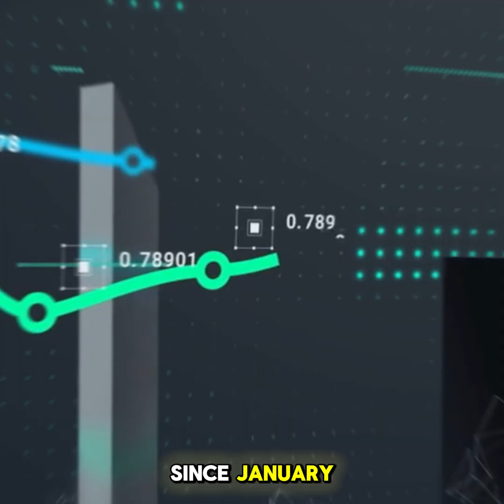Let’s talk about Chutes—also known as Subnet 64 on Bittensor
Let’s talk about Chutes—also known as Subnet 64 on Bittensor—a game-changing platform that provides decentralized, serverless compute power to run AI models.
Unlike AWS or Google Cloud, Chutes lets developers deploy, run, and scale any AI model instantly—from large language models like ChatGPT, to video generation, custom pipelines, image editing, and more.
Now here’s where it gets serious:
Chutes is up to 85% cheaper than traditional cloud services. There’s no server setup, no waiting—just click and go. And since it runs on a decentralized network, there’s no single point of failure. You also get full transparency with token rewards for GPU contributors, and open-source code for enterprise-level trust.
Chutes is now processing nearly 160 billion tokens per day. That’s Google-level scale, and it’s happened fast—compute demand has surged 250x since January.
They’ve just launched fiat payments, making it easier than ever for anyone to use AI compute.
And here’s whats great:
Every cent of revenue from the platform is used to buy back the $ALPHA token, fueling the entire ecosystem and aligning everyone—from users to contributors.
If you’re building in AI, or just want to see what the future of decentralized compute looks like, check out Chutes.ai
And don’t forget to follow them on X — link is in the description.